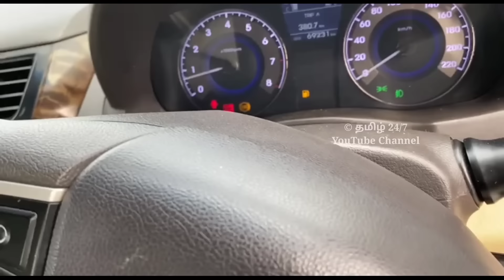Hyundai Verna, Figo ZXI விற்பனைக்கு ரெவியூ | தமிழ் 24/7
sold out

Hyundai Verna Fluidic 1.6 SX Petrol 2011 ...

Power Stearing.,
Power windows 4 well Working.,
Ac 💯 Super Cooling condition.,
AirBag Baloon systems,
ABS Breaking System.,
Cockpit Hand rest System.,
Safety cupholders.,
Power stearing Front back adjustment system.,
Electronic Mirrors adjustments.,
4 New Shakeabsorber & suspensers.
Yohokama Tyres 95 percentages..,
Overall kms is 73000 only with company Records,,
Insurance Upto August 2022 (ID value is 5,17,850 rupees.,
Third onwership..,Direct Owner Car.,
Very good Interiors and Exteriors.,
In this car Petrol engine.,only milage for per litter 18 kmpl verified.,
 *Asking rate 3,75,000 negotiable Genuine buyers*
Callme interested buyers
*FORD FIGO ZXI DIESEL 2011 ...✨
SecondOwner
Power Stearing.,
Power windows 2 well Working 2 windows manual..
ABS Breaking System.,
Safety cupholders.,
Electronic Mirrors adjustments.,
4 New Shakeabsorber & suspensers.
Bridgestone Tyres 💯 percentages..,
Overall kms is 134000 only,,
Insurance Upto January 5th 2023 (ID value is 2,30,000 rupees.,
Second Owner ..,Direct Owner Car.,
In this car diesel engine.,only milage for per litter 23 kmpl verified.,
 *Asking rate 2,25,000 negotiable Genuine buyers*